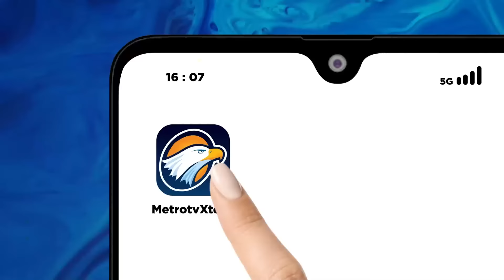Upacara Segara Kerthi Awali WWF Ke-10 di Bali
MetroTV, Bali akan menjadi tuan rumah World Water Forum (WWF) ke-10. Event internasional yang akan dimulai 18 - 25 Mei 2024 tersebut ditargetkan dihadiri 30.000 partisipan dari 172 negara.

Polri pun turut serta dalam menyukseskan event World Water Forum 2024 dengan menggelar Operasi Puri Agung 2024 yang dilaksanakan mulai dari tanggal 17 – 26 Mei 2024. Lalu seperti apa peran Polri dalam World Water Forum 2024 selain pengamanan event dan mendukung konservasi air serta pengelolaan daya air yang efisien dan efektif?